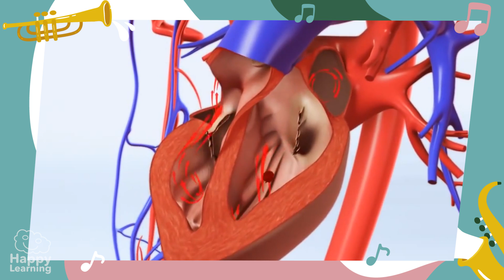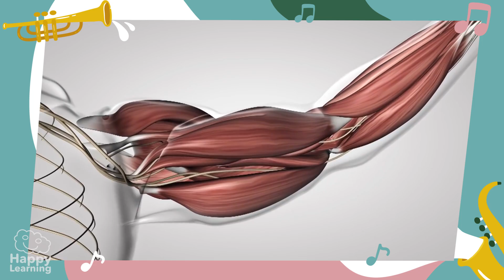5 benefits of music | Educational Videos For Kids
What are you waiting for? When we listen to music we use all parts of our brain, and our heart modifies its beats to try and imitate the rhythm of the music we listen to. As you can see, music affects our brain, and our heart. We’re going to get to know 5 great benefits that music has over our bodies.

Recommended video: 5 things you didn’t know about eyes
When we listen to music we use all parts of our brain, and our heart modifies its beats to try and imitate the rhythm of the music we listen to. As you can see, music affects our brain, and our heart. We’re going to get to know 5 great benefits that music has over our bodies.

When we listen to music while we are doing physical exercise, our resistance can increase up to 15%. From now on, if I have to compete in a race I’ll do it listening to music, let’s see if I can finally win!!

Music makes us dance… and dancing, makes our balance better, fortifies our muscles and it makes us more rhythmic, more coordinated, so… you know, everyone let’s listen to music and dance!

According to university studies, children who play a musical instrument have a better memory, more responsibility and consistency, better mathematical skills, greater expressiveness, and a better hearing ability… than the rest of the children. So choose your favourite instrument and… everybody… let’s play!

When we play babies music, even when they are not born yet, and they are still in their mothers’ womb, they become so excited, that their hearts race, and their brains are activated. But… Not any type of music is useful… The best is relaxing music like lullabies… or classical music!!

Music benefits our memory, it helps us remember! Many old people are able to recall very happy moments of their lives because of music. Actually there are songs which we always remember, they are the songs of our lives.

At Happy Learning we believe that music is essential for education and that’s why we ask all parents, and teachers to wake up the love for music in all children. I’m sure they’ll end up winning and dancing!

Goodbye Happy friends, see you in our next Happy Learning Video!